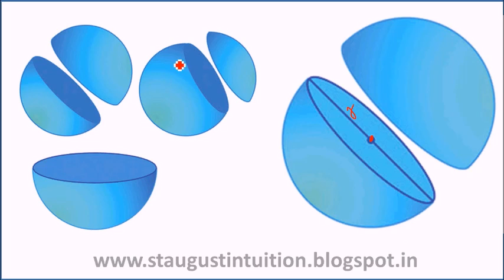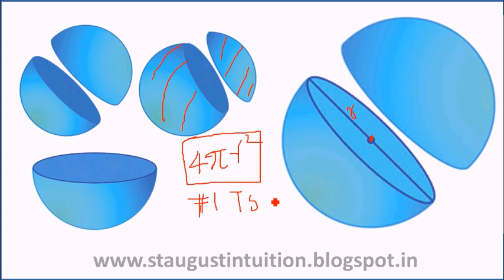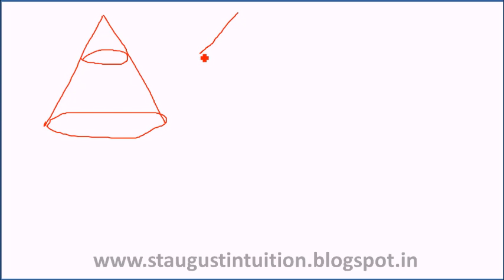SOLIDS MATHS PART 31 Sphere NEW VIDEO 2018 CLASS 10